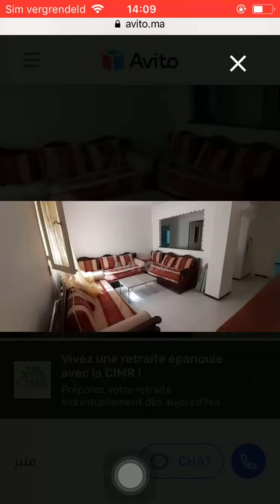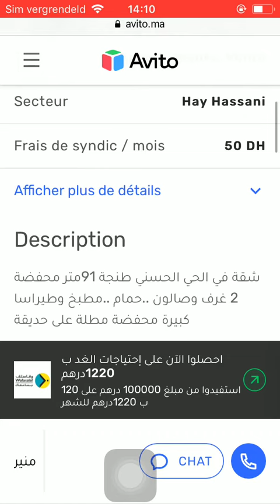Huis te koop Tanger #3238, Huis te koop Tanger, Maison à vendre